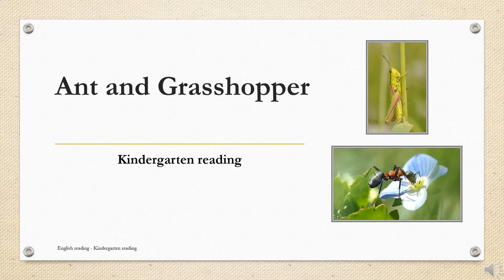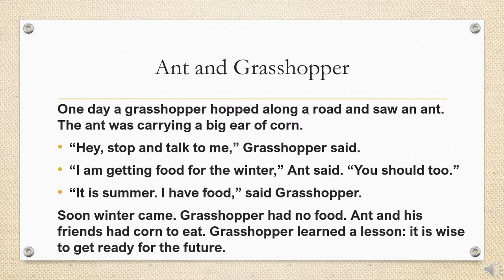English for Kindergarten: 7. Ant and Grasshopper (reading)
Edit: Elise
Voice: Readworks
Writer: Readworks
Literary: Narrative Fiction
Grade: K
Words: 77
Lexile: 300L
Fiction

Desciption:
One day a grasshopper hopped along a road and saw an ant. The ant was carrying a big ear of corn.

“Hey, stop and talk to me,” Grasshopper said.

“I am getting food for the winter,” Ant said. “You should too.”

“It is summer. I have food,” said Grasshopper.

Soon winter came. Grasshopper had no food. Ant and his friends had corn to eat. Grasshopper learned a lesson: it is wise to get ready for the future.